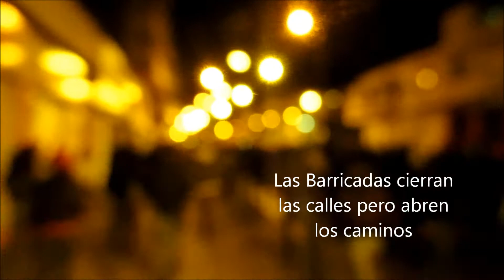Cacerolazo en apoyo al paro agrario y popular Pasto-Nariño 2013